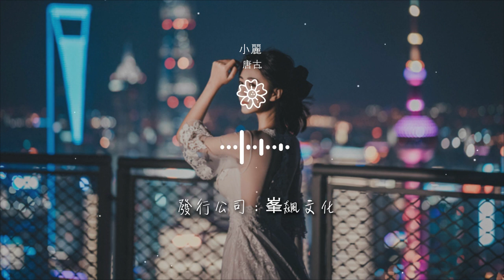唐古 - 小麗 (DJ何鵬版)『小麗啊 小麗啊 不要把我孤單的留下』【動態歌詞Lyrics】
小麗 (DJ何鵬版)

00:00  作詞 : 龍曉飛
00:01  作曲 : 龍曉飛
00:07 編曲：孫俠
00:21 小麗啊 小麗啊
00:26 不要把我孤單的留下

00:31 小麗啊 小麗啊
00:36 深深呼喚你回來吧
00:42 灰暗的天空雨不停的下
00:47 再沒人聽我說心裏話
00:52 這份愛歷經幾番風吹雨打

00:57 如今你卻親手毀了它
01:02 失去你之後世界冷得可怕
01:07 遠方的你可知我牽掛
01:12 我的心就像一朵枯萎的花
01:17 愛換來的竟然是懲罰

01:22 小麗啊 小麗啊
01:27 不要把我孤單的留下
01:32 小麗啊 小麗啊
01:37 深深呼喚你回來吧
02:03 失去你之後世界冷得可怕

02:08 遠方的你可知我牽掛
02:13 我的心就像一朵枯萎的花
02:18 愛換來的竟然是懲罰
02:22 小麗啊 小麗啊
02:28 不要把我孤單的留下

02:33 小麗啊 小麗啊
02:38 深深呼喚你回來吧
02:43 曾經的誓言那些花前月下
02:48 曾經的情深哪怕海角天涯
02:53 曾經的執着曾經放不下

02:58 曾經的一切都隨它血融化
03:03 小麗啊 小麗啊
03:08 不要把我孤單的留下
03:13 小麗啊 小麗啊
03:18 深深呼喚你回來吧

03:23 深深呼喚你快回來吧
03:29 混音：王路遙
03:29 企宣：BiuBiu
03:30 監製：唐古
03:31 出品人：石太鋒

03:31 發行公司：峯飆文化